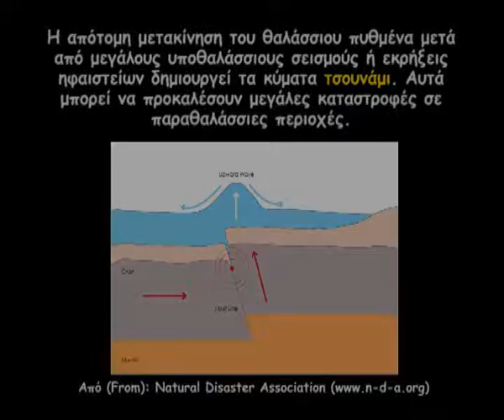4 Τσουναμι GR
Το τέταρτο βίντεο για το τσουνάμι, από το πρόγραμμα της σεισμικής τράπεζας "Εγκέλαδος" του ΜΦΙΚ-ΠΚ.